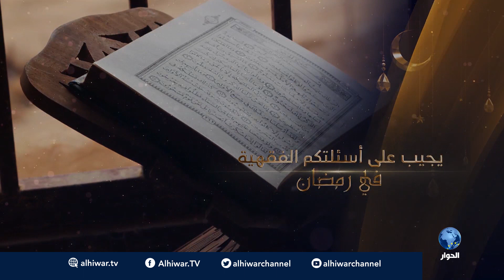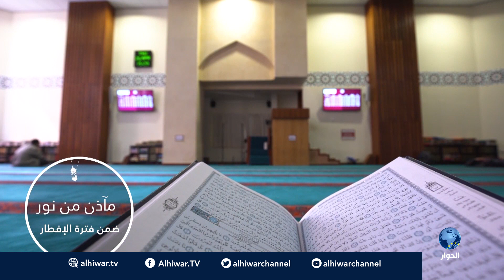المشهد - تصعيد أمريكي وإيراني .. والسعودية تدعو لقمتين طارئتين "عربية وخليجية"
تقديم: يحيى سالم بمشاركة:
- عبد الباقي شمسان-أستاذ علم الاجتماع السياسي
- محمد صادق أمين-باحث في الشؤون الإقليمية
- وسام الكبيسي-كاتب ومحلل سياسي عراقي